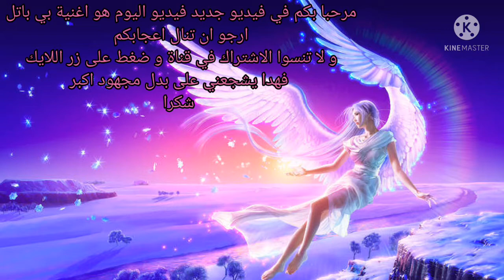اغنية بي باتل مع اجمل صور رائعة